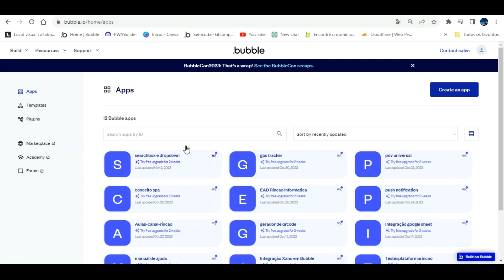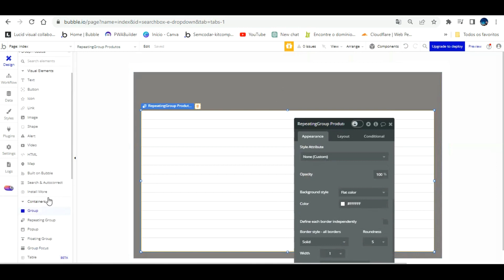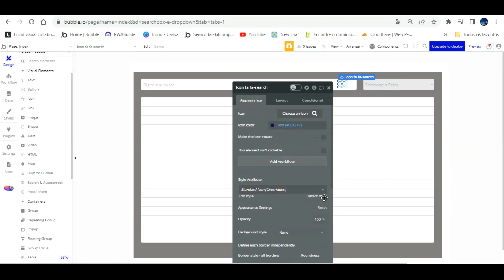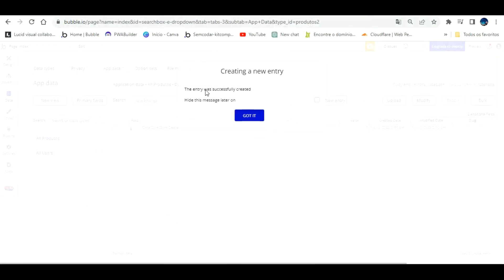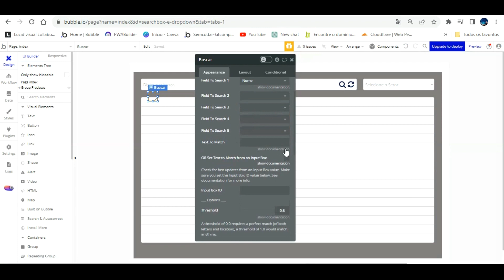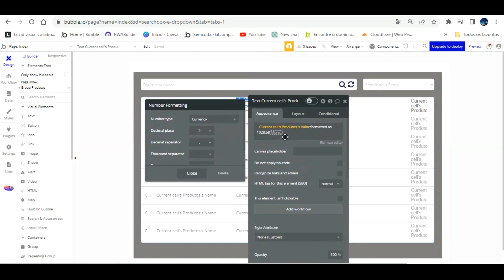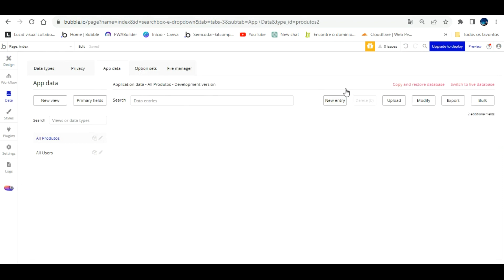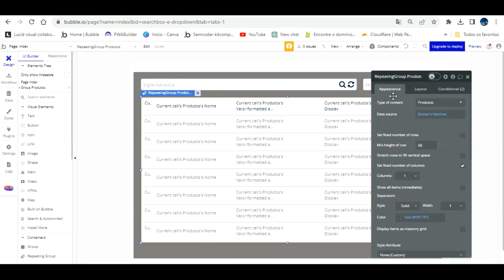Plugin Fuzzy Search no Bubble.io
Neste tutorial, exploraremos a incrível funcionalidade do Plugin Fuzzy Search no Bubble.

00:00 - Início
05:00 - Instalação do plugin da aula, criação da tabela no banco de dados e do OptionSets
08:30 - Criando o layout da página
21:42 - Integrando e configurando o plugin Fuzzy Search na página

Este plugin permite a busca inteligente e flexível em seus dados. Esqueça as buscas exatas e descubra como a busca 'fuzzy' pode melhorar a experiência do usuário.

Além disso, também abordaremos a automação da busca, tornando o processo mais eficiente e economizando tempo para você e seus usuários. Aprenda a criar uma busca automatizada que acompanha as preferências do usuário, tornando a interação com seu aplicativo ainda mais intuitiva.

Assista agora e eleve seus aplicativos no Bubble para um nível superior com o Fuzzy Search e Busca Automatizada.

Playlist de Bubble, programação NOCODE.